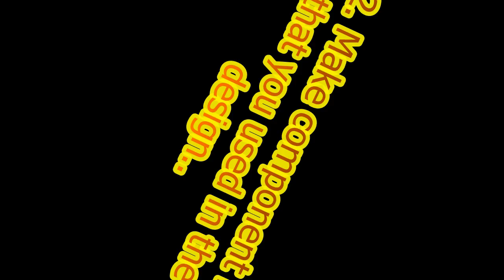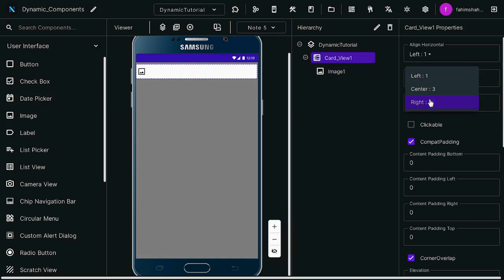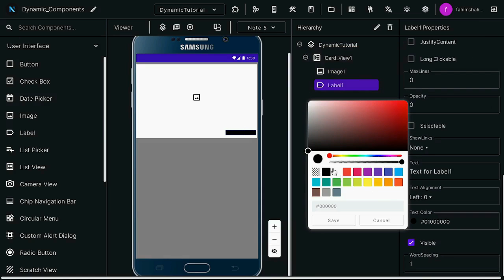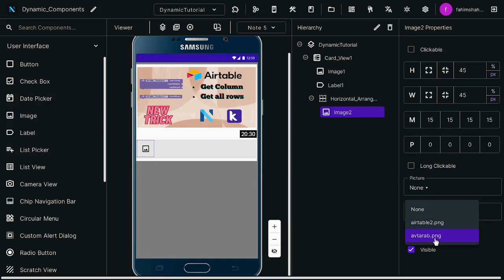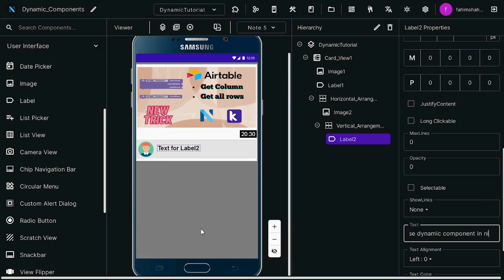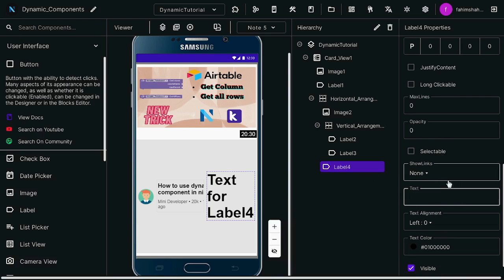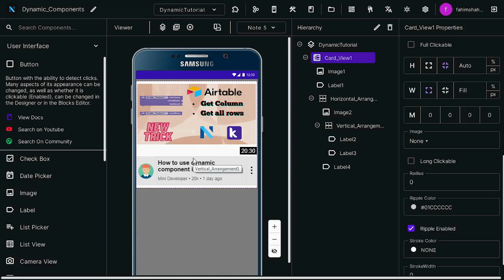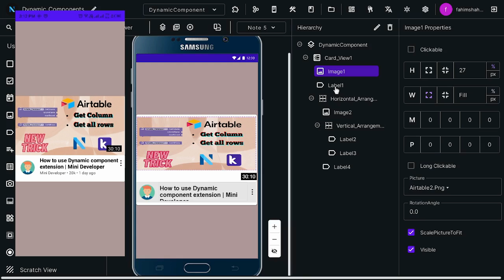How to use dynamic component extension step by step | make any design | part 1 | Mini Developer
Title: How to use dynamic component extension step by step | make any design | part 1 | Mini Developer

Hello Everyone, I am Md. Fahim Shahoriar. This is my new youtube channel. And this is my third video

This video is about an Airtable. This is free to use. Anyone can use this in kodular or niotron builder.

I hope you guys will like this video and the video.  if I did any mistake then please forgive me. I will try to make my upcoming videos better.

[Telegram Id] @FahimShariar